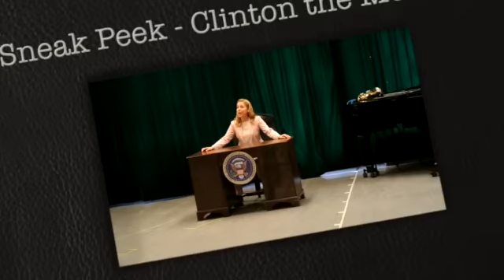Sneak Peek - Clinton the Musical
This video is about Sneak Peek - Clinton the Musical - opens at New World Stages Mar. 25, 2015 with Kerry Butler, Judy Gold, Tom Galantich, Duke Lafoon, John Treacy Egan, Veronica Kuehn, Kevin Zak - a musical spoof by Paul Hodge, Dan Knechtges directs/choreographs. Video interviews and more by Sandi Durell from TheaterPizzazz.com